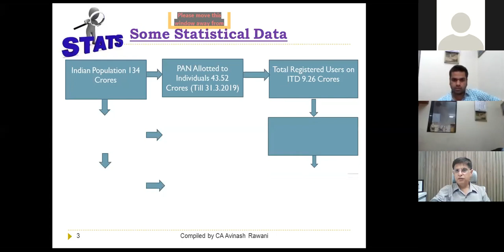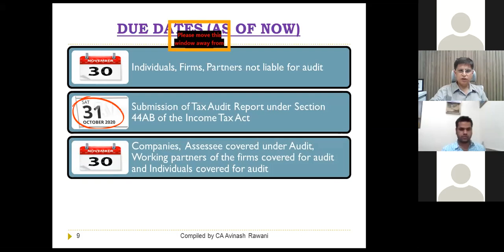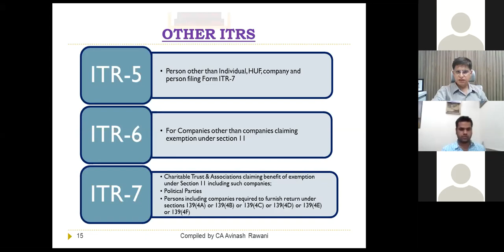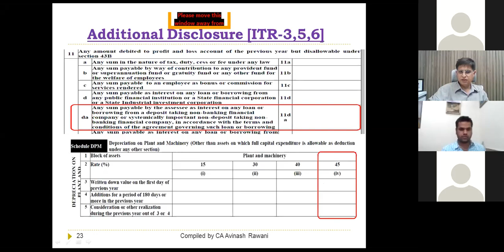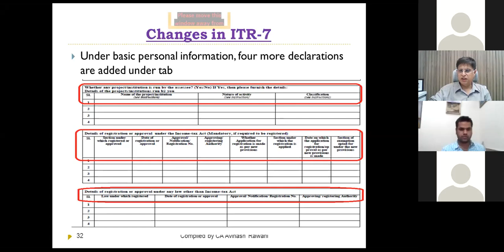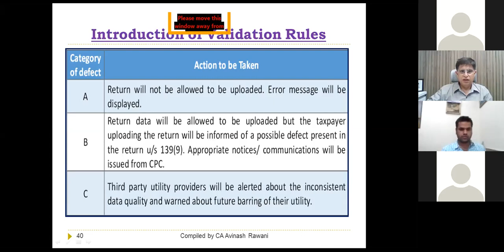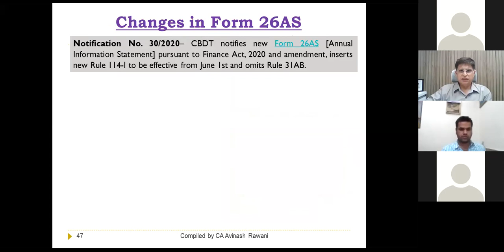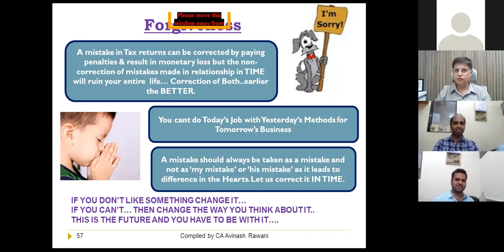Key changes and new requirements of ITR for A.Y. 2020-21. meeting dt. 27.06.2020.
Key changes and new requirements of ITR for A.Y. 2020-21.